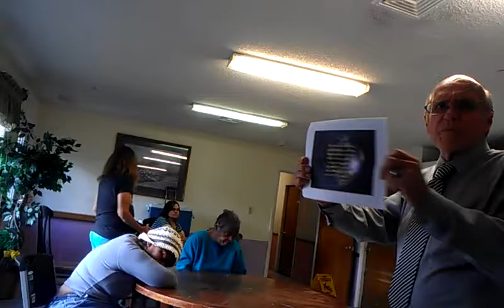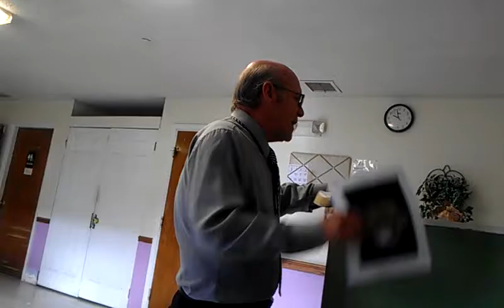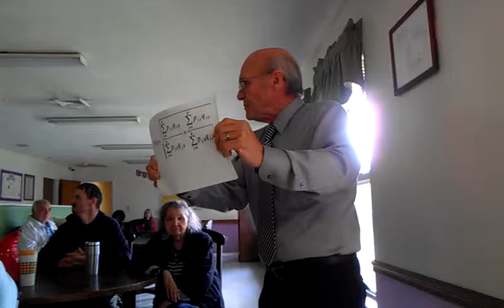Roger Sasser @ Ivy Grove October5th2016